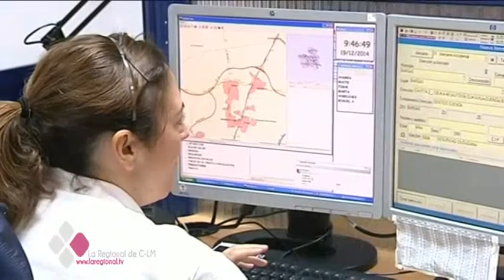ESPECTACULAR SIMULACRO DE UN ACCIDENTE CON VARIAS VÍCTIMAS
Estar preparados frente a accidentes con múltiples víctimas, y en los que se vean implicados decenas de vehículos. Con este objetivo se ha organizado un simulacro en Toledo digno de película. Las imágenes sorprenden y ya saben que, por desgracia, nunca superan la realidad….